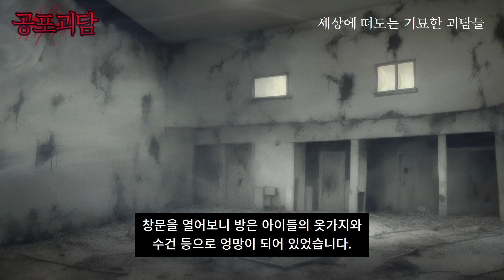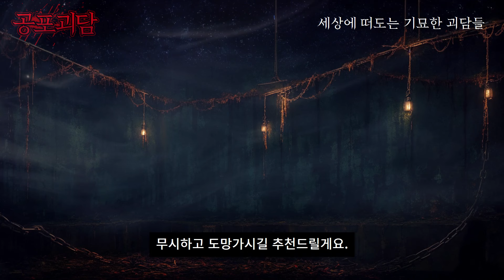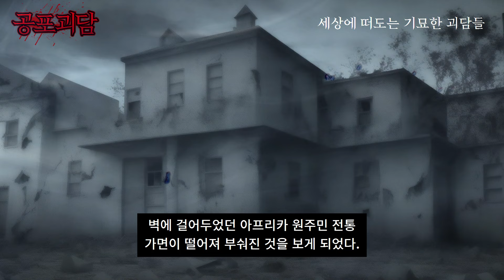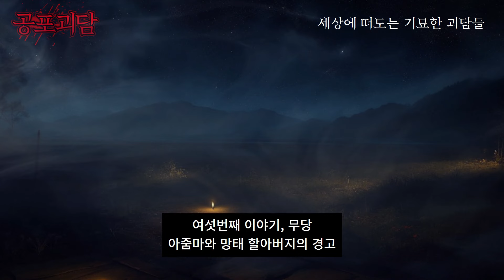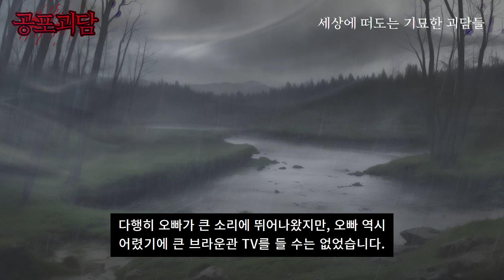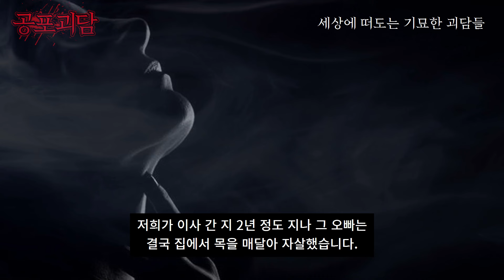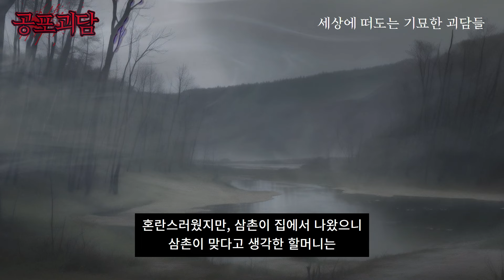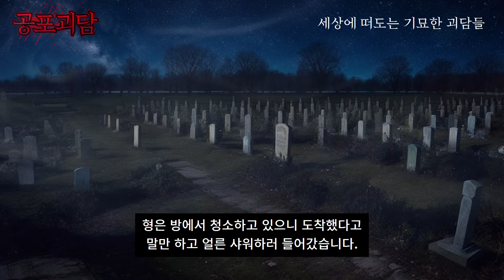서울 송파구 거여동에서의 소름끼치는 실화괴담